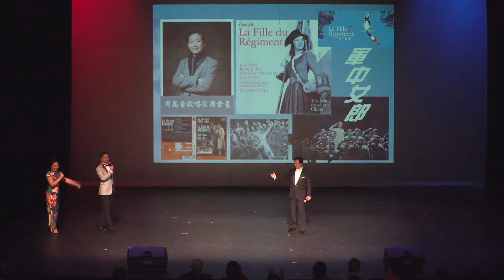芝加哥华人“庆中秋、迎国庆70华诞”、暨“纪念中美建交四十周年”综艺晚会：周金星《故乡情思》-《军中女郎》